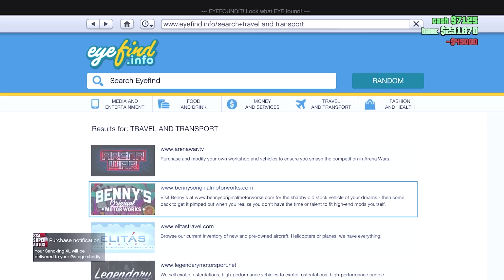I have returned to GTA Online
Welcome back to the channel! In today's video I jumped back into the world of GTA Online and started what could be my next series on the channel! Hope you all enjoyed!